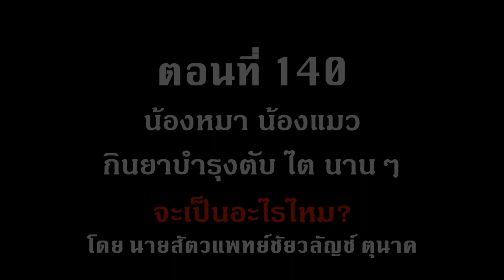ตอนที่ 140 น้องหมา น้องแมว กินยาบำรุงตับ ไต กินนานๆเป็นอะไรไหม?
หลายครั้งที่ลูกๆสี่ขา ได้รับยาบำรุงตับ บำรุงไต หรือยาบำรุงร่างกาย จากสัตวแพทย์ไปกินเป็นระยะเวลานานๆ คุณพ่อ คุณแม่หลายท่านก็เป็นกังวลว่ากินยามากไปหรือเปล่า ลูกๆจะได้รับอันตรายจากยา เหล่านี้หรือไม่? จะไว้ใจได้แค่ไหน? ดูเลยคลิปนี้หมอแดงมาเล่าให้ฟังว่า แท้ที่จริงแล้ว ยาเหล่านี้กินได้นานแค่ไหน? ติดตามได้ในคลิปนี้ครับ...